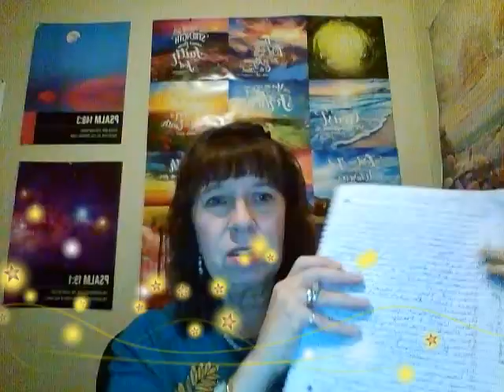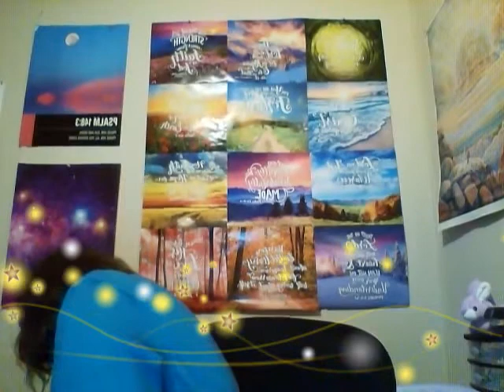Who Do You Trust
God has been speaking to me about trusting Him!!! Come learn with me!!!